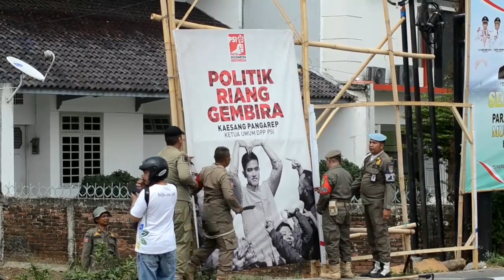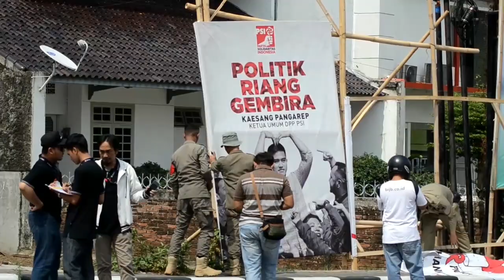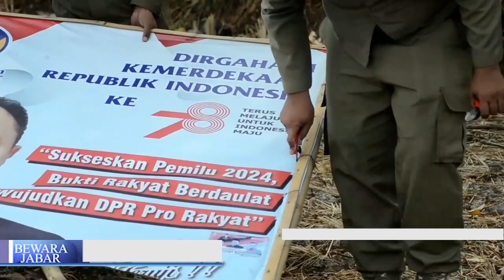SPANDUK KAMPANYE POLITIK DI TERTIBKAN